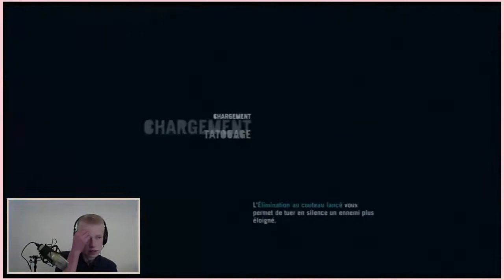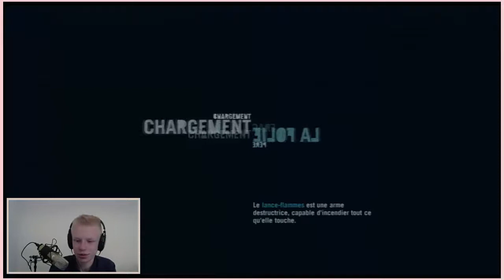[Farcry3] On finit l'histoire ensemble #03 [FR-HD]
Voici ma troixième vidéo sur Farcry3.